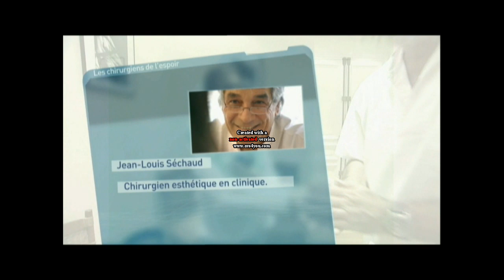Chirurgiens de l'espoir - vidéo Dr Séchaud, rajeunissement visage et blépharoplastie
L'émission les chirurgiens de l'espoir diffusée sur M6 et TEVA en 2008 et 2009 met en scène le docteur Séchaud, chirurgien esthétique et plastique depuis 1985. il pratique les techniques les plus avancées en chirurgie esthétique esthétique du visage et des paupières, telles que le lifting cervico-facial et blépharoplastie. Dans cet épisode, nous assistons à une consultation post-opératoire d'une de ces patientes ayant subi ces interventions. Homme chaleureux il établit avec ses patients une relation de confiance avec toujours le même objectif : contribuer à l'épanouissement et au bien être de tous.